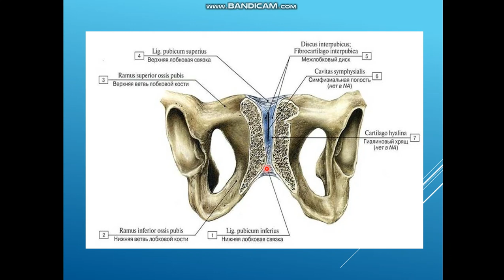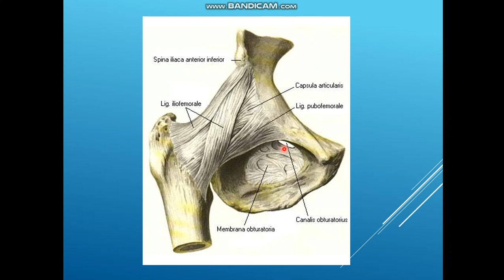Шат қасағасы симфизі. Жамбас белдеуі сүйектері арасындағы байланыстар